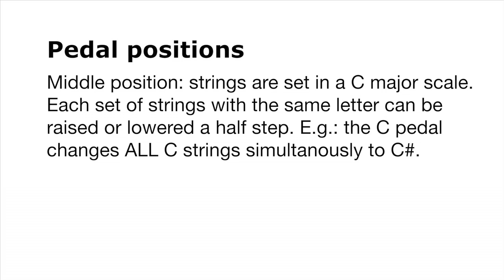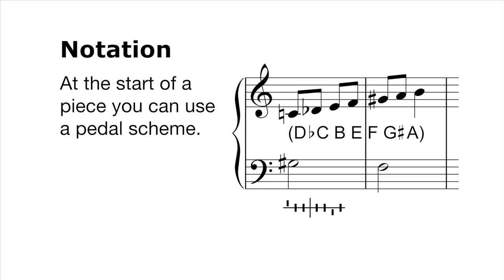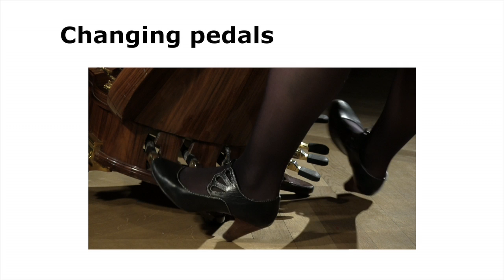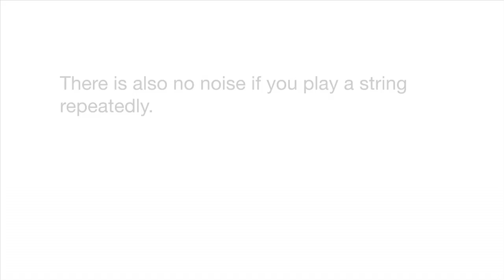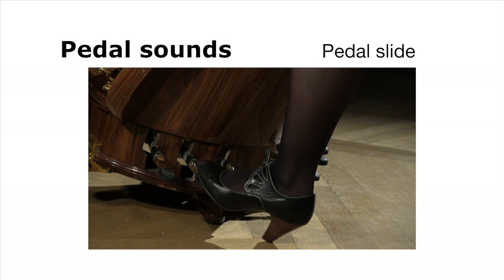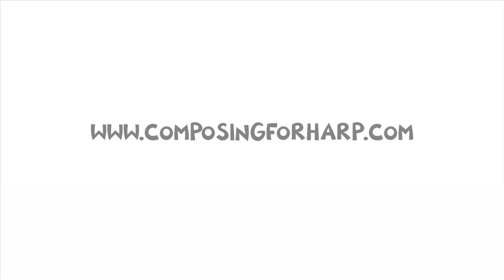Composing for Harp - Pedals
Composingforharp.com is an informative website, for composers, about the harp. It features a laboratory where composers and harpists can meet, learn and create together. We want to improve understanding and communication between composers and harpists, and share each other's curiosity, expertise and idealism. Composingforharp.com is all about new music, and musical adventure!

Composingforharp.com is the brainchild of two Dutch harpists, specialists in contemporary music. Miriam Overlach and Sabien Canton are both artistic coordinators for the Dutch Harp Festival's composition contest. They have also given workshops about harp composition during the Gaudeamus Festival. Composingforharp.com is their third collaboration.

Do you like composingforharp? Did you find relevant information on the website? Do you want to support us to?

Thanks to:
Camac Harps, Broekmans & van Poppel, and many sponsors who invested in the project.
Eric de Clercq AV Producties, Uli Genenger/Liluc Design
Helen Leitner, Remko Kühne, Wilbert Bulsink and many composers and harpists, colleagues and friends for support and advises.